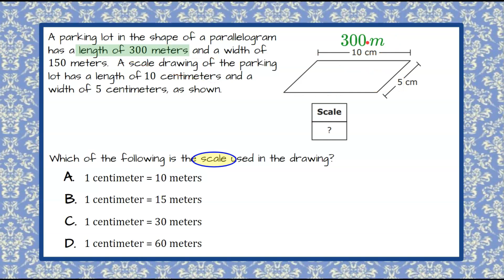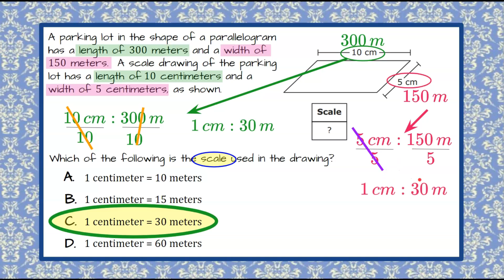Writing a Scale Ratio | 7.G.A.1 💚💙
In this short math video we will answer a standardized math test question by writing a scale ratio.  We will understand that a scale is written as a ratio of the scale drawing to the actual real world object.  We will identify the length of the scale and the actual as well as the width.  We will write the scale ratio of the lengths.  We will simplify the scale ratio.  We will identify the correct solution.  We will check our work by writing the scale of the widths.  We will write the ratio using the scale width to the actual width.  We will simplify the scale ratio.  An exemplar solution is modeled and explained.

00:00 Introduction
00:10 The Question
00:46 Understanding the Problem
01:28 Writing a Ratio
01:48 Simplify a Ratio
02:08 Scale Ratio
02:45 The Solution

Geometry
7.G.A.1 Determine the scale used in a given real-world context.

7.G.A.1  Solve problems involving scale drawings of geometric figures, including computing actual lengths and areas from a scale drawing and reproducing a scale drawing at a different scale.